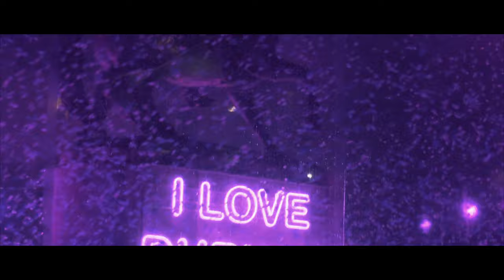🇬🇧영국 유학생 일상 VLOG l 루미에 불빛 축제!!! l LUMIERE DURHAM 2019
2년만에 다시 더럼 루미에어 페스티벌을 갔다 왔습니다!!! 2년에 한번씩 열리는 불빛 축제인데 저희 더럼 청년부 친구들이랑 함께 갔다 왔어요😍 그때 함께 갔었던 멤버들도 있고 새로운 친구들도 많이 와 청년부가 정말 커져서 20명 넘게 놀고 왔습니다 ㅎㅎㅎ

루미에어 페스티벌 정말 이뻤는데 영상으로 조금이라도 아름다움을 공감할 수 있으셨으면 좋겠네요😊